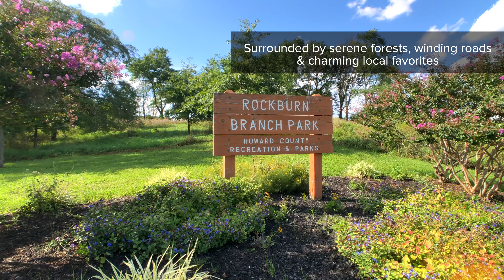The Ridge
Beazer Homes - The Ridge located in Hanover, MD